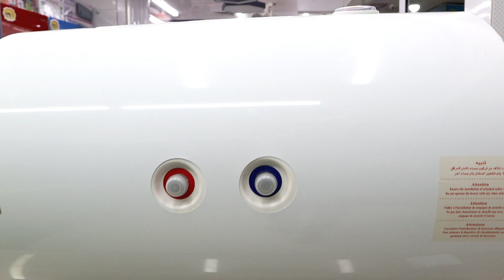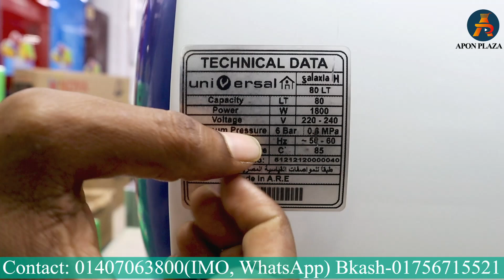গিজার এর দাম | সবথেকে কমদামে গিজার | Electric Geyser Price | Electric Water Heater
Water heater price in Bangladesh 2022 at dn store. গিজার এর দাম | সবথেকে কমদামে গিজার | Electric Geyser Price | Electric Water Heater |  Water Geyser | Hot Shower. Buy Branded Geysers & Water Heater Online in Bangladesh with Best Prices and Dependable Quality Guarantee. Buy a water geyser and instant water heater at the best price in Dhaka from the dn store. dnstore.com.bd is the best place to buy Electric Water Geysers in Bangladesh. Water geyser price in Bangladesh- 2022.

Product Price:

Universal Electric Geyser 80L
Offer Price: 35,000 Taka

Shop No:      96-97 (Ground Floor) Biswas Builders

শীতে গিজার বসানোর কথা ভাবছেন? গিজারের দাম নির্ধারণ করা হয় লিটার অনুযায়ী। আপনার ভয়কে চিরতরে গুডবাই জানাতে মিয়াকো নিয়ে এলো ওয়াটার হিটার এবং গিজার।